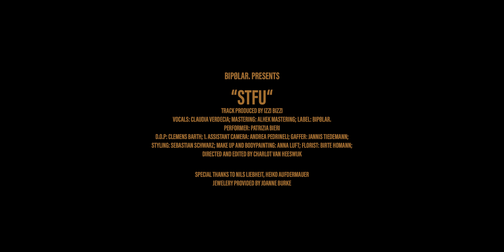Izzi Bizzi - STFU (Original Mix) - MUSIC VIDEO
[BPLR000] IZZI BIZZI - STFU IS OUT!
The full EP with remixes by Tobias Hall, Rasval and Ones. is now available on Bandcamp!

We were also lucky enough to have a bunch of dedicated Berlin based artists team up to create an official music video to the original version of ‚STFU‘ to visualize the track's message. The goal was to give artists a platform to create and showcase their work - the video is the result of joint forces, shared dedication and a deeply rooted love for music, techno and the arts.

Show your love by listening, watching, liking and sharing the music and video!

VIDEO CREDITS:

Vocalist: Cloudy Verdecia
Label: Bipølar.
Mastering: ALHEK Mastering

Creative Direction/ Edit: Charlot van Heeswijk
Performance: Patrizia Bieri
DOP: Clemens Barth
Stylist: Sebastian Schwarz
Make-Up Artist: Anna Luft
1. AC: Andrea Pedrinelli
Gaffer: Jannis Tiedemann
Florist: Birte Homann